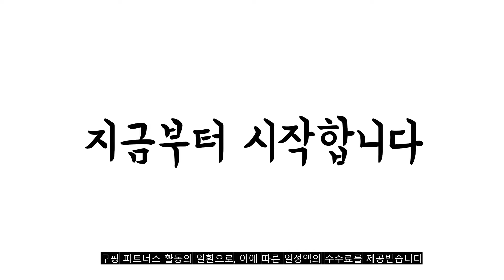광고 2022년 8월 lg공기청정기 판매 추천순위 TOP10 가성비 평점 후기 비교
❤️❤️❤️광고 2022년 8월 lg공기청정기 판매 추천순위 TOP10❤️❤️❤️

1위. LG전자 퓨리케어 360도 공기청정기 AS171DWFC 54.5㎡ [415,650원]

2위. LG전자 퓨리케어 공기청정기 AS120VSLC 38.9㎡ [229,000원]

3위. #[쿠팡수입] 샤오미 미에어 3C 공기청정기 AC-M14-SC 38㎡   [128,120원]

4위. LG전자 퓨리케어 360도 공기청정기 플러스 AS281DWFC 92.4㎡ [932,000원]

5위. 비비딕 부유먼지청소기 공기청정기, 단품 [398,000원]

6위. 미로 맑음 공기청정기 가성비 사무실 가정용 펫 원룸, 66.1m2 - 베이지 [499,000원]

7위. LG전자 퓨리케어 에어로타워 오브제 컬렉션 온풍 선풍 공기청정기 FS061PSRC 18.4㎡ [952,000원]

8위. LG전자 퓨리케어 공기청정기 AS120VWLC 38.9㎡ [236,720원]

9위. 클리비오 소형 원룸 살균 미니공기청정기 [114,500원]

10위. LG전자 퓨리케어 공기청정기 펫 플러스 로맨틱 로즈 AS301DRPA 100㎡ [1,053,000원]